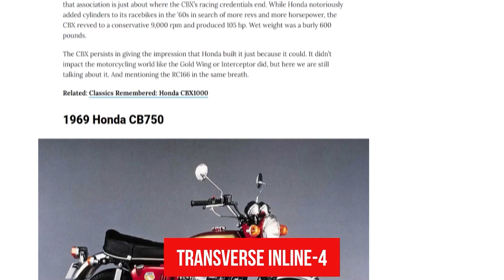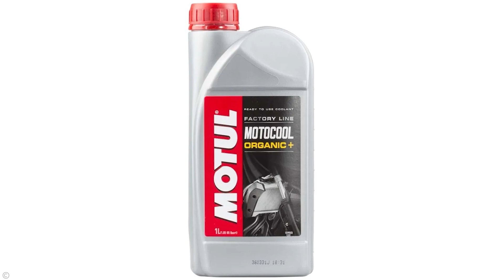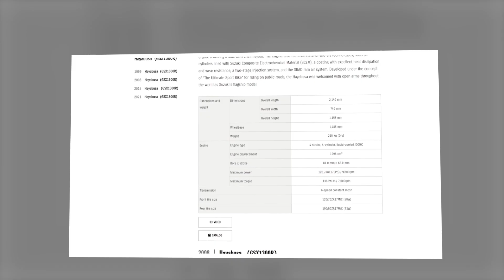9 Bulletproof JAPANESE Engines That Built the Motorcycle World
Which single engine design sold over 100 million units and changed global motorcycle forever? You're about to find out.

This countdown reveals 9 Japanese motorcycle engines that didn't just compete—they rewrote the rulebook. From Honda's revolutionary 1958 horizontal single to Suzuki's 1999 Hayabusa hyper-four, you'll see the exact engineering breakthroughs that silenced European rivals and created entire categories.

TIMESTAMPS:
00:00 INTRO
00:18 HONDA SUPER CUB C100/C50 OHC SINGLE (1958)
02:15 HONDA GL1000/GL1100 GOLD WING FLAT-FOUR (1975)
03:56 KAWASAKI H2 MACH IV 750 TWO-STROKE TRIPLE (1972)
05:45 SUZUKI GSX-R750 SACS OIL-COOLED INLINE-FOUR (1985)
07:43 HONDA CB750 FOUR TRANSVERSE SOHC INLINE-FOUR (1969)
09:44 KAWASAKI Z1 900 DOHC 903CC INLINE-FOUR (1972)
11:38 KAWASAKI GPZ900R NINJA 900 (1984)
13:42 HONDA VFR/RC30 GEAR-DRIVEN CAM V4 (LATE 1980s)
15:42 SUZUKI HAYABUSA GSX1300R 1299CC INLINE-FOUR (1999)
17:57 CONCLUSION

Every engine breakdown follows Stakes → Breakthrough → Impact. No filler. You'll see how Kawasaki's DOHC gamble triggered the superbike arms race. You'll discover why Suzuki's oil-cooled GSX-R750 still defines weight-to-power thinking today.